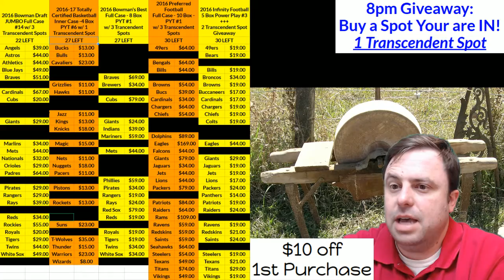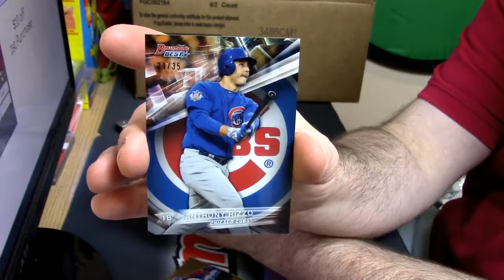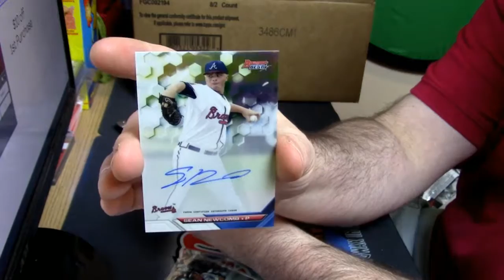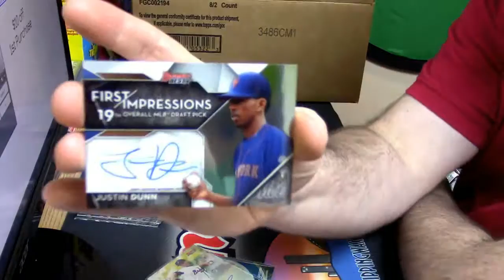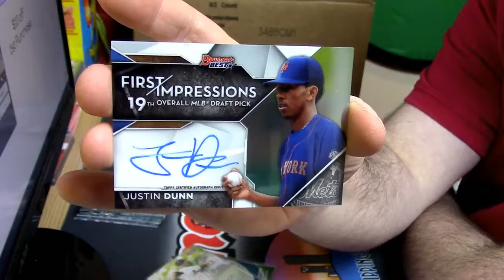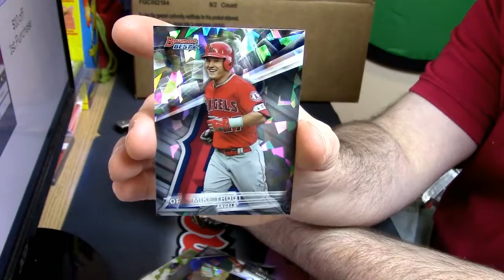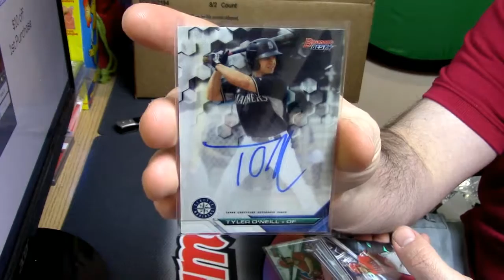12 22 16 2016 Bowman Best Baseball Personal Box #1